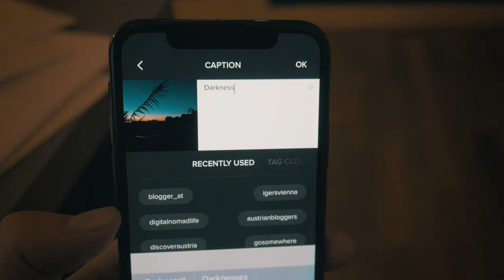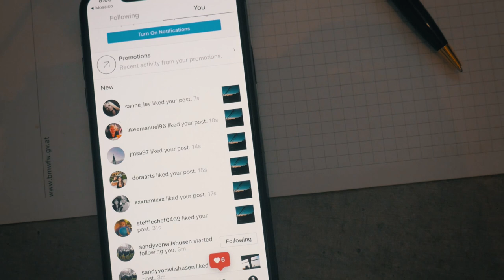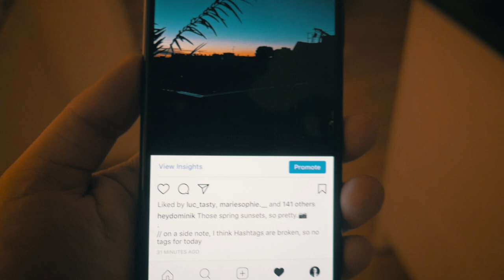INSTAGRAM HASHTAGS NOT WORKING 2018 - algorithm update gone wrong?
Your hashtags on instagram seem to be not working at all? Did the dreaded Instagram algorithm change things for the worse again in march 2018?

I've conducted a little experiment to show you if there's truth to that or if you should still continue using hashtags like before.

The hashtag feature used to be the best way to grow organically on instagram, but ever since Instagram started to change things up and make it a more personalized experience, hashtags in my opinion have become a bit irrelevant. I've noticed less and less reach from hashtags lately and that's why I conducted this instagram experiment to show you what's up.

Also, will the chronological feed be back? We'll see. Oh. And no, I'm not drunk, cause I'm sure there's going to be some debate about that.